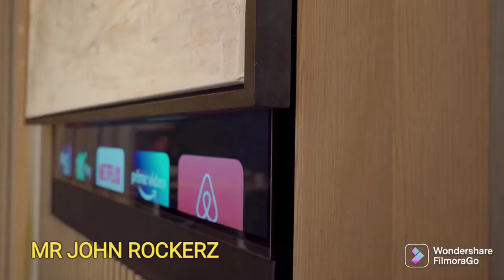Best space saving furniture 2022 | Amazing space saving furniture tv sofa bed bathroom kitchen room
hy friends.
The best saving furniture 2022 if you are searching then this is the right way where you are now on my channel..
The best amazing space saving tv sofa bed room bathroom kitchen etc...
At  the present time living spaces are getting verry smaller day by day due to difficulties of of getting large room spaces and many other reasons.
but the end of the day people looking for solution to decorate their home spaces far better applying some new ideas.

Credit link